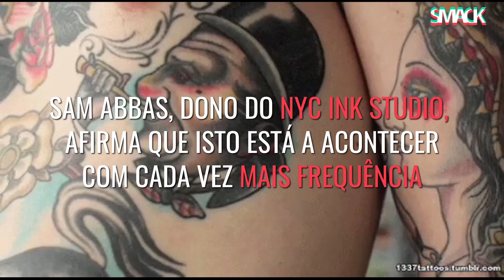Dedo de noivado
Algumas mulheres estão a escolher uma alternativa dolorosa ao anel de noivado: embutir uma jóia diretamente na pele